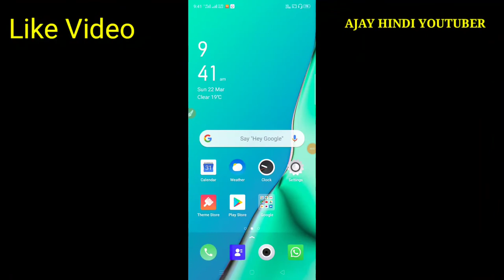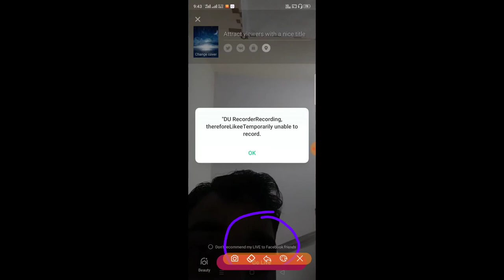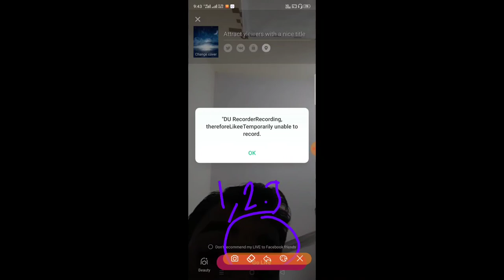Like App par Live kaise jaye | How to live in like | Baat kare likee se |Earn money in likee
Hi

 Dosto is video me Maine Aapko Likee app me live kaise jate hai Bataya hu Ummeed hai Video achha lagega.

Your Qu.
like app par live kaise aaye
2.How to go live on likee app
4.Likee app par live kaise aaye
4.like app par live kaise aate hain
   likee app par live aane ka tarika
5.how to get live on likee app
how to get live in like app
live on likee app
like app par live kaise jaye
likee live
like app par paise kaise
kamaye,
like app par paise milte
aate hain
nikale
kamaye 2020